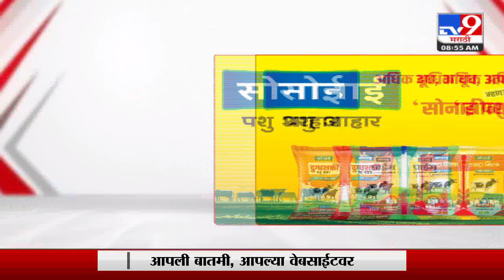4 मिनिट 24 हेडलाईन्स | 4 Minutes 24 Headlines | 9 AM | 30 September 2023 | Marathi News